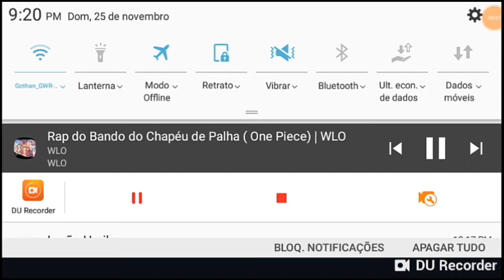Critical ops akzinha